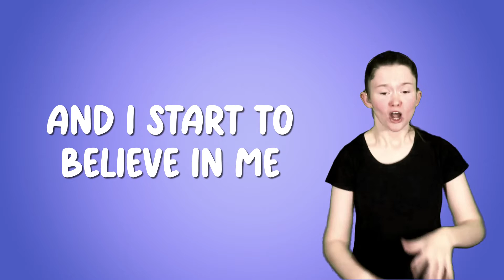Heidi Fletcher - Add A Little Kindness - Lyric Video & Sign Language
Heidi Fletcher - Add A Little Kindness

Lyric Video & Sign Language

This is my little girl's 1ST SINGLE!

When I went to Lourdes with HCPT and the Archdiocese of Liverpool, I always wanted to include everyone, hearing or not... and what better way of doing that than by getting two cool young people to sign it!

Thanks to Rachel and Emily for doing the signs!